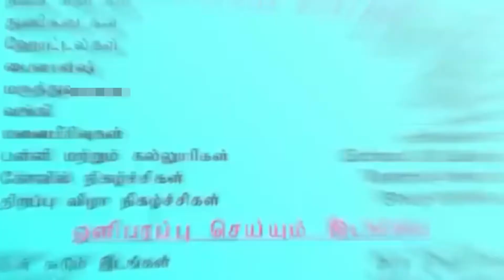Led van promotional activity in coimbatore , led wall rental for all type of function,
We are from sun ads media
We organize & manage Events, Conferences, Promotional